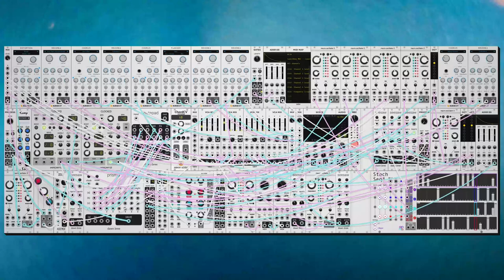dawn bree - could it just be easy? (modular synth ambient)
something fairly simple today, a quiet piano melody to fade to the background and some light drums here and there. today was the first day that i realized that i don't have to look at the screen while live mixing, i can just look down at the keyboard i have and listen for stuff. i don't know why i didn't think about that until now but it gives a very different experience, feels much more grounded in physical space than just pixels on a screen.

progression today is IV-V-I-ii-VI-V-I, one of those progressions where after a bit you don't even really remember where you are, your just going around. i went back and forth about cutting out the pianoy melody bit halfway through and just having the drums or keeping it. i sided with keeping it but i'm still on the fence. there is a very fine line between sounded good and sounding too repetitive, especially on the mod synth which is very loop based most of the time. anyways i hope you like this one, let me know what you think! :)